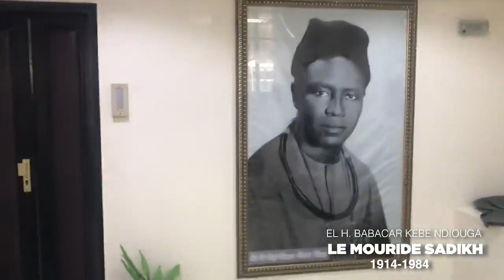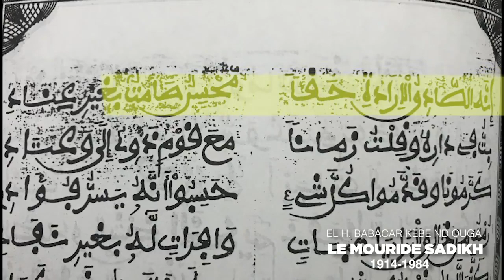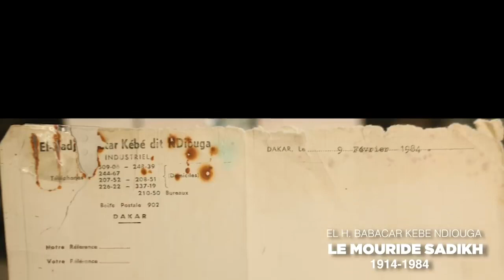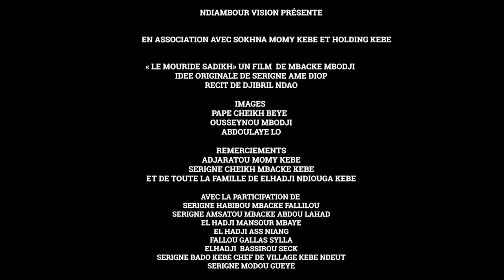Elhadji Ndiouga KÉBÉ le milliardaire Mouride et grand investisseur au Sénégal